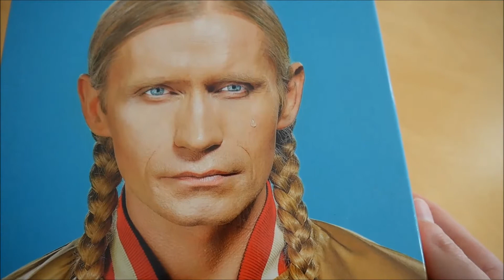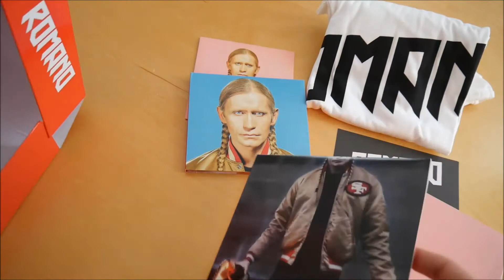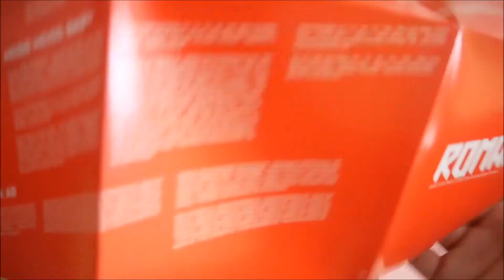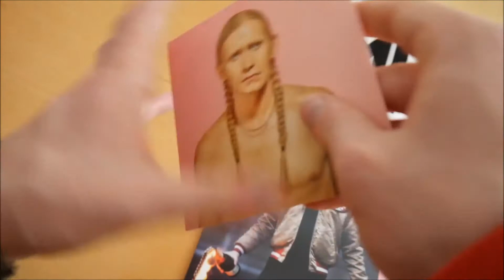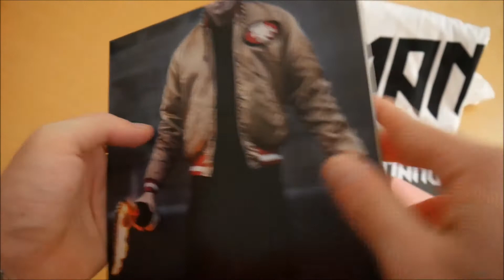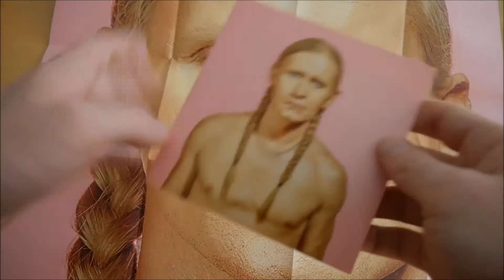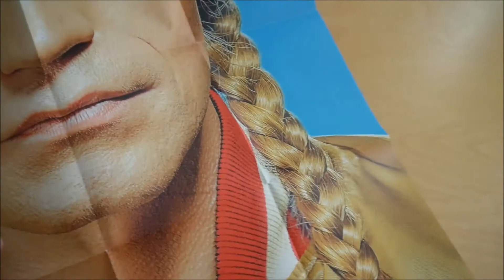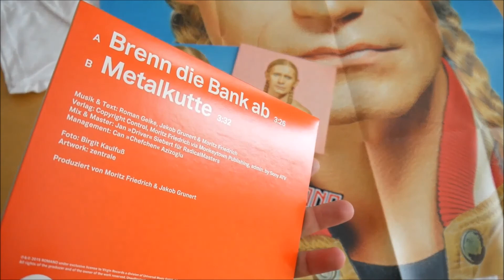Romano - Jenseits von Köpenick Box Unboxing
In diesem Video zeige ich euch die Jenseits von Köpenick Box von Romano.
► Hier könnt ihr das Album kaufen:
Weitere Musik von Romano

► ALBUM INFOS
Romano – Jenseits von Köpenick
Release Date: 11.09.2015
Kaufpreis: 39,99 €

Jenseits von Köpenick Box Inhalt:
- Album
- Album Instrumentals
- T-Shirt
- Vinyl (7")
- Doppelseitiges Poster
- Sticker

Jenseits von Köpenick Tracklist:
01. Köpenick
02. Der schöne General
03. Brenn die Bank ab
04. Klaps auf den Po
05. Maskenball
06. Heiß heiß Baby
07. Metalkutte
08. Romano & Julia
09. Stahlraum
10. Marlboro Mann
11. S*xtrain
12. Straße
13. Immun

Jenseits von Köpenick Info:
Das neue Album von Romano erscheint am 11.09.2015 über Virgin Records.